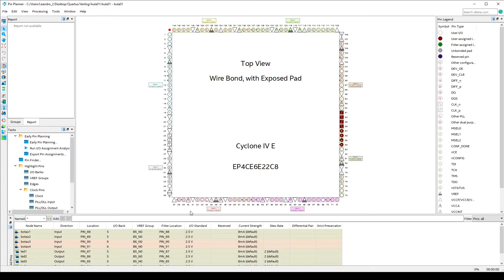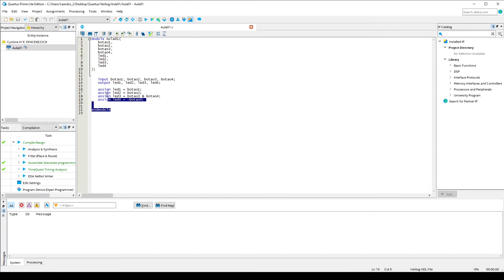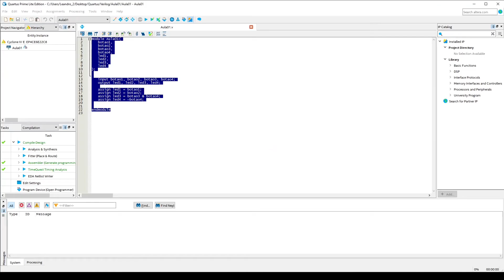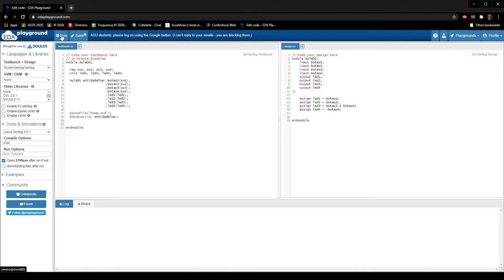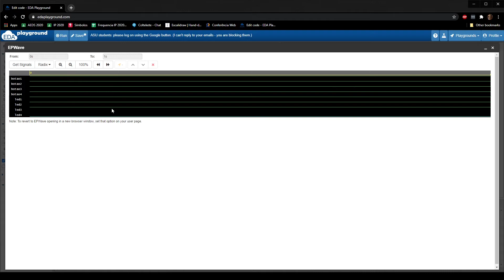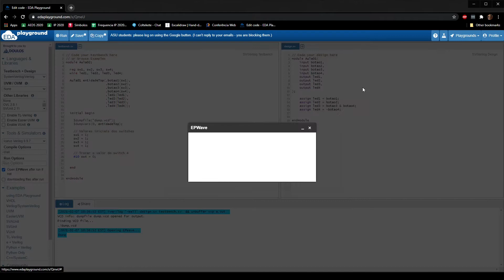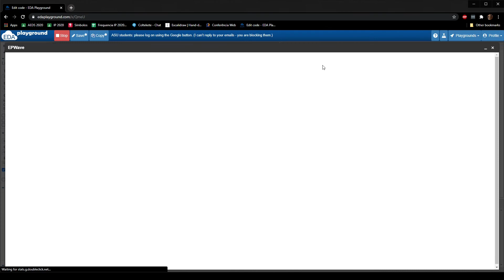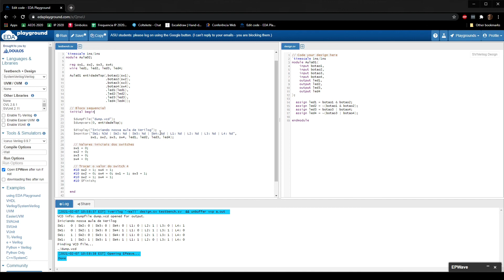Aula de Lab. OCS 2021-02-07 - Verilog - Simulação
Nessa aula é demonstrado como implementar uma FPGA através da ferramenta edaplayground utilizando a linguagem Verilog.